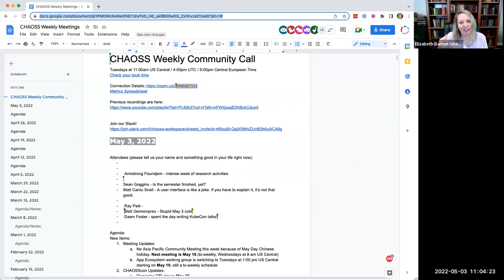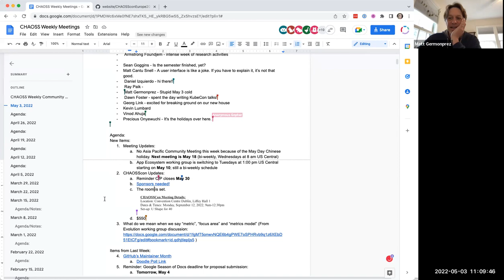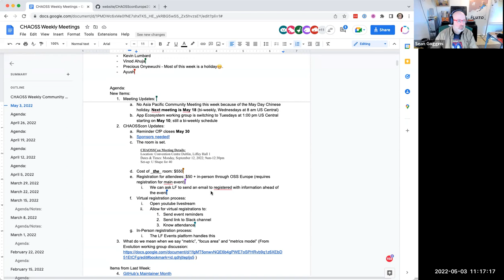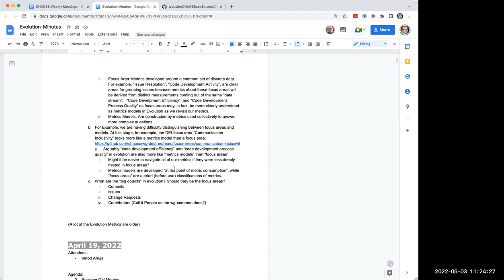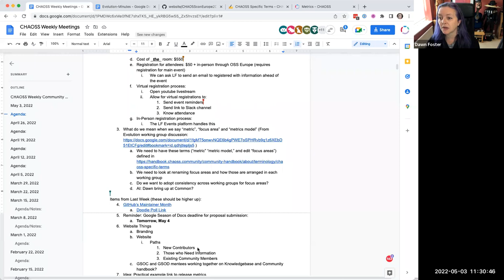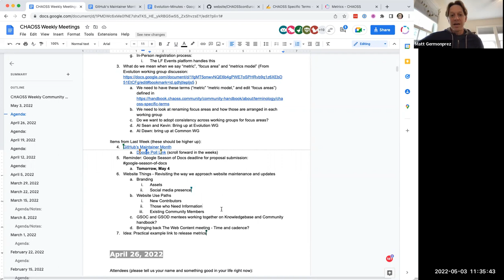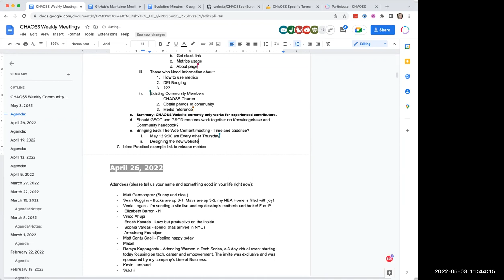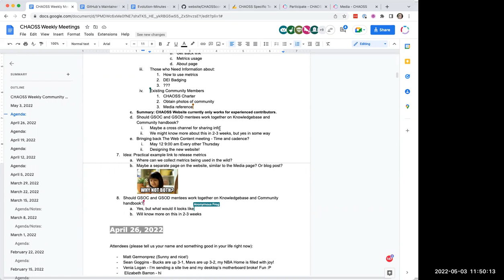CHAOSS Weekly Community Call 5/3/22